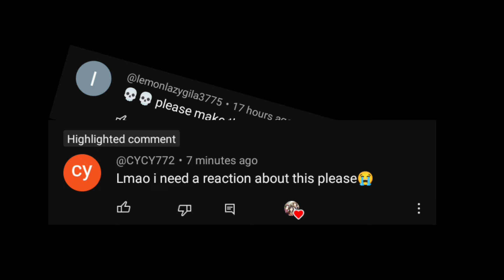`~🏮•||•requested reaction video•|| 『mdzs』•🏮~`